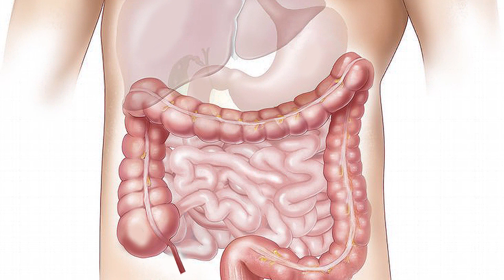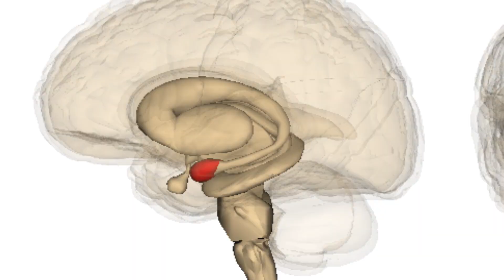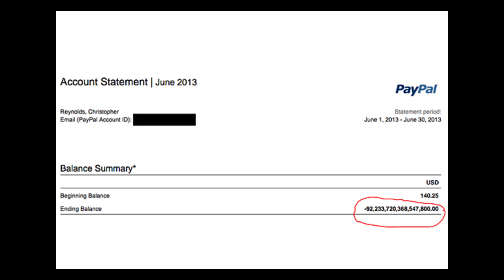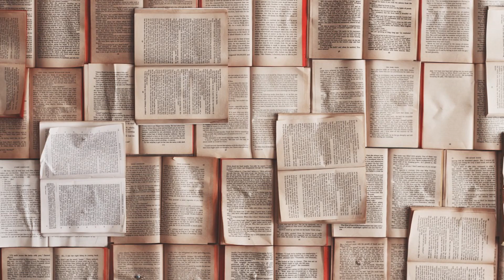શું તમે Dalgona coffee તથા આ Coffin Dance વિષે જાણો છો ? | Amazing Facts | Kirtan B. Mehta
Hello Family,

Welcome to EPISODE Of facts - A video series where I Try To share some very interesting facts about Fields around Us. These facts are so rare that you will get amazed. I hope you like the video. ♥ ( DalgonaCoffee CoffinDance )

My 2019 KIT for Filmmaking, Photography & Vlogs :

Regular Camera With Lens
Lens for Vlogging
If Still Have MONEY Than ( Zoom Lens )
Mic For Vlogging
Mic for Normal Videos
Simple Mic For Mobile Recording
GorillaPod for camera
Cemera Adaptor For Lens
Best Card Reader
Best SD Card
Lens Cleaning Kit
My Headphone

Socially Connect On

Thanks and LOVE